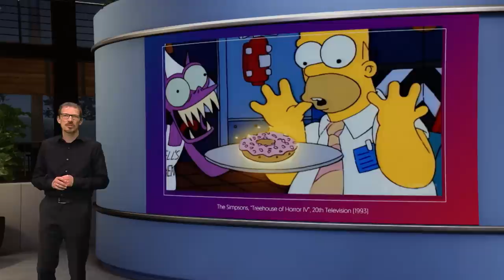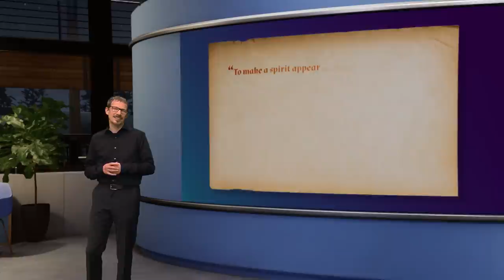How to make a pact with the devil?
Je ziel verkopen voor rijkdom, kennis of het winnen van de loterij. Pacten met de duivel komen vaak voor in boeken en films, maar waar komen ze vandaan? Filoloog Sándor Chardonnens (Radboud University Nijmegen) bestudeert middeleeuwse manuscripten om daar achter te komen.

0:00 Wat is een pact met de duivel?
3:44 Duivelspacten in boeken en films
5.35 Middeleeuwse tovenaars en duivelspacten
8.14 Hoe roep je een geest op?
10.36 Waar komen de pacten vandaan?